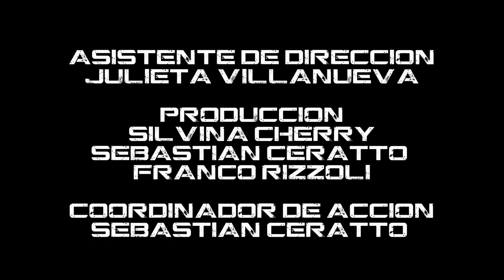Encriptado - Cortometraje de acción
Un grupo táctico especializado tiene la misión de capturar a un peligroso terrorista cibernético. Pero la tarea no sera nada fácil.

Director: Gonzalo Mellid
Asistente de Dirección: Julieta Villanueva
Producción: Sebastian Ceratto - Franco Rizzoli - Silvina Cherry
Coordinador de Acción: Sebastian Ceratto
Director de Fotografía: Ramiro Chalde
Asistente de Fotografía: Paula Calamante
Camarógrafo: Ezequiel Pache
Foquista: Ezequiel Batisteza
Gaffer: Ludovico Opipari
Maquillaje: María Fernanda Curci
Montaje y edición: Ludovico Lobo Page
VFX: Ignacio Mitrav
Postproducción y diseño de sonido: Federico Chiramberro
Backstage: Agustina Palomeque - Nicolas Moretti
Hacker: Franco Rizzoli
Equipo táctico: Oscar Fernández - Feliz Golato - Solange Orellano - Lucas Bloom

Kentaurus Producciones
Action Producciones

La Plata 2019